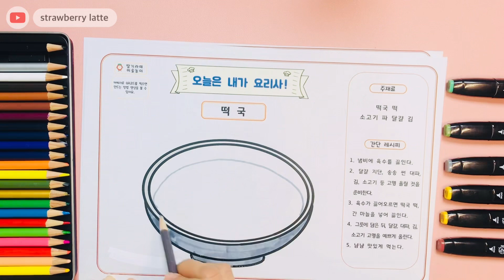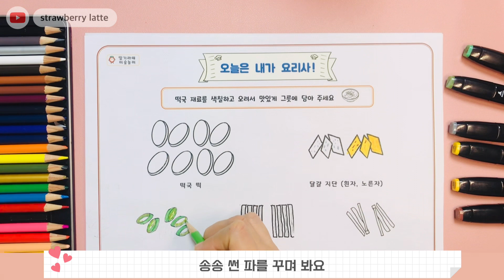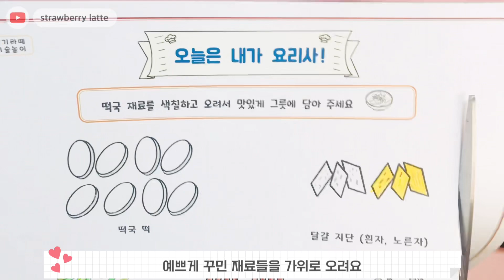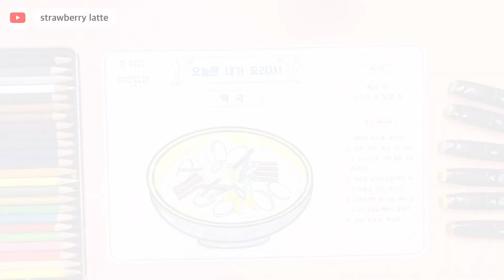[딸기라떼의 미술놀이] 오늘은 내가 요리사 #1 떡국 | 미술활동 | 도안나눔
[딸기라떼의 미술놀이] 오늘은 내가 요리사 #1 떡국 | 미술놀이 | 도안나눔
 ⭐️ 도안다운로드 : 네이버 딸기라떼의 미술놀이 블로그
⭐️ 준비물 : 도안, 채색 도구, 가위, 풀
⭐️ 출처 없이 유포하거나 영리적 사용은 금합니다
.[Artistic play of strawberry latte] Cooking Play #1 Tteokguk | Rice Cake Soup | Free Design free design
⭐️ Supplies: Designs, coloring tools, scissors, glue or tape
⭐️ No distribution or commercial use without source.